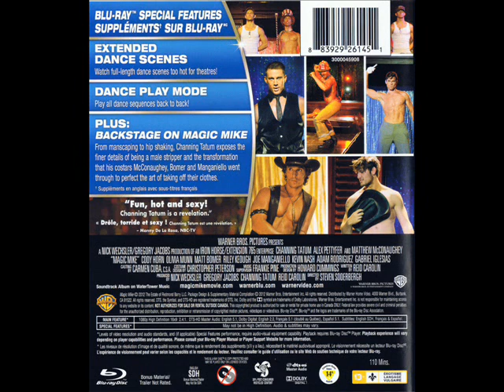Critique Blu-ray/DVD Magic Mike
Critique du combo Blu-ray/DVD de Magic Mike par Gilles pour Le film de Steven Soderbergh est distribué par Warner Bros et met en vedette Channing Tatum, Alex Pettyfer et Matthew McConaughey. Sortie en magasins le 23 octobre 2012.